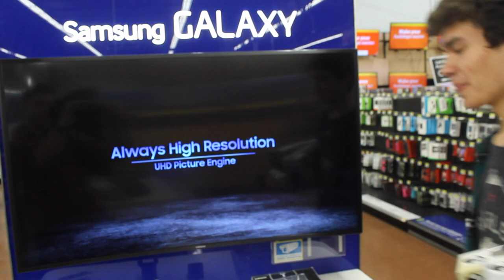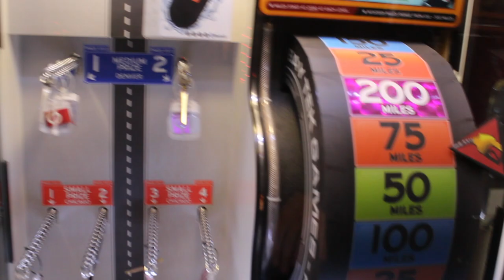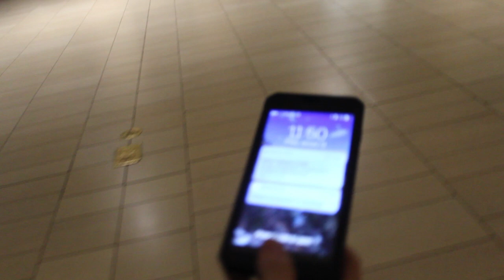BUYING 7 ARCADE GAMES! | JOYSTICK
This week I am purchasing 7 arcade games from my local water park, watch as I place these machines on location and battle the the difficulties of moving arcade games.